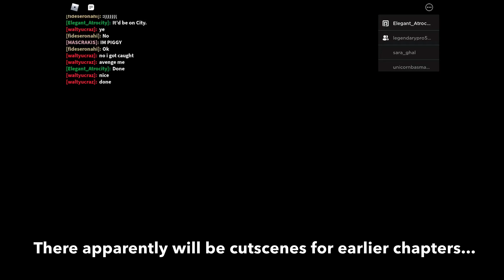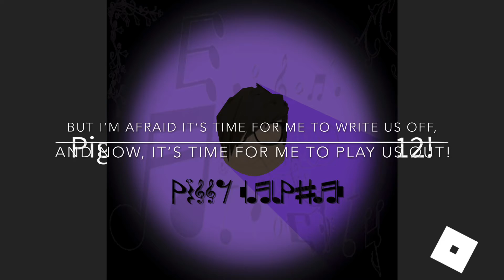Roblox: Piggy [ALPHA] - All content! (Part 7).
A seventh run-through of Piggy!

This video is not directed at kids, but those 13+:

Roblox is designed for people 13-18 years old, Piggy contains;

Weapons and use of weaponry, dark subject matter, implied death, mild “cartoon” violence, and general horror game aspects.